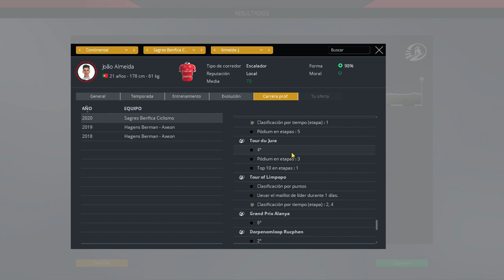230.Pro Manager PCM 2020 Etapa 4 Tour of Limpopo 2020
Etapa 4 Tour of Limpopo 2020. Categoría 2.2